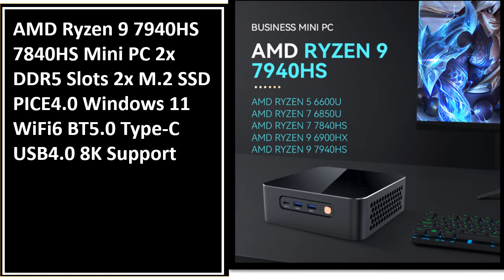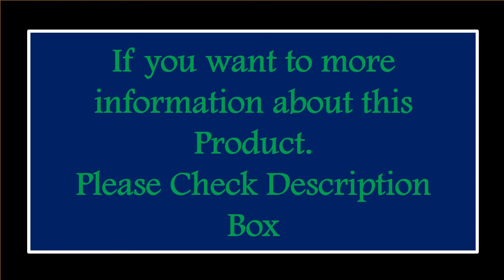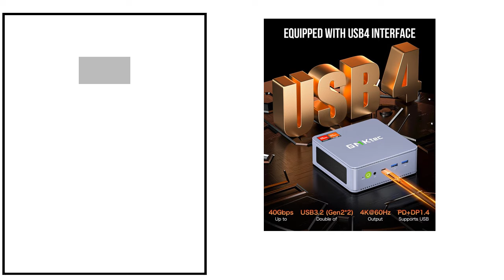TOP 5 Best Mini PC Review 2024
1. Mini PC Computer Gaming Intel Core i3 i7 1165G7 i5 1335U CPU Windows 11 Pro NUC Office DDR4 NVMe Gaming Mini Computer HDMI VGA

2. GMKtec K6 AMD R7 7840HS Gaming Mini PC 8-core 16-thread 16/32GB DDR5 512GB/1TB SSD Computer PC Mini Computer PC Gaming Desktop

3. Helorpc Gaming Mini PC AMD Ryzen R7-7840HS Radeon 780M Graphics DDR5 M.2 NVME Support Win10/11 System Office Desktop Computer

4. Beelink Mini PC SER5 Max AMD Ryzen 7 5800H DDR4 32G 500G NVME SSD SER6 Pro 7735HS DDR5 SER5 Pro 5700U 5500U Gaming Mini Computer

5. AMD Ryzen 9 7940HS 7840HS Mini PC 2x DDR5 Slots 2x M.2 SSD PICE4.0 Windows 11 WiFi6 BT5.0 Type-C USB4.0 8K Support